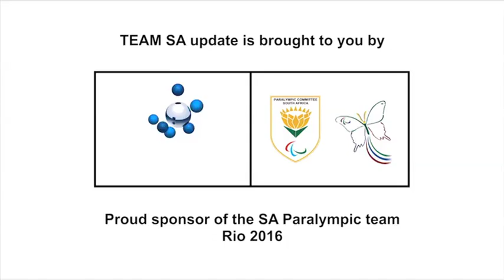Team SA Paralympics 2016| Sasol Highlights Package | van Dyk on Tokyo 2020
6 Paralympics and 8 medals later, Ernst van Dyk has not ruled out another shot at glory at the 2020 Tokyo Paralympic Games. van Dyk ended Team SA's 2016 Rio campaign with a 6 th place in the Marathon. Earlier in the week van Dyk won Gold in the Cycling Road race.

Sasol has been a major sponsor of the highly successful South African Paralympic team since Beijing 2008. Our contribution allows athletes with an impairment to showcase their achievements to a global audience and acts as a primary vehicle to change societal perceptions and leave lasting legacies. It is the pinnacle of the career of Paralympic athletes and motivates others to participate or engage in Paralympic sports. 45 athletes are representing South Africa in archery, athletics, canoeing, cycling, equestrian, powerlifting, rowing, swimming, shooting and wheelchair tennis.